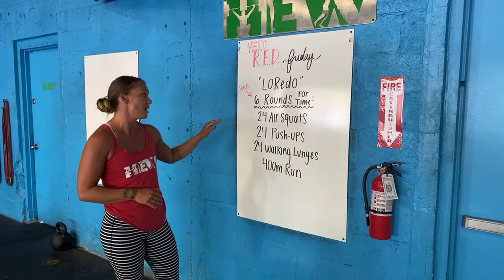April 3rd, 2020